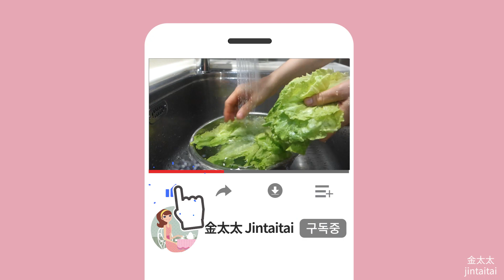炸醬泡麵煮得更好吃的方法 | 짜장라면 | 炸醬泡麵 煮法 Jjajang Ramen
今天我來分享一下,  怎麼煮炸醬泡麵煮得更好吃?
大家快來看看 ^.^